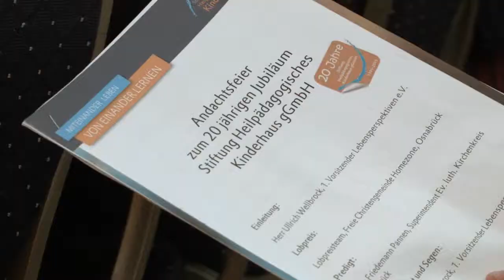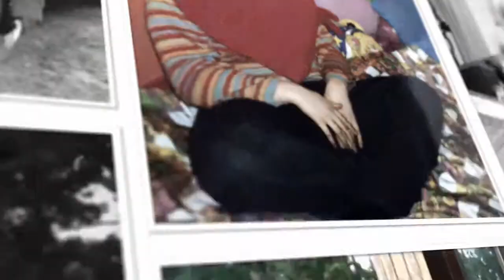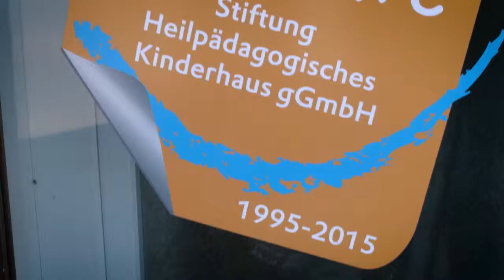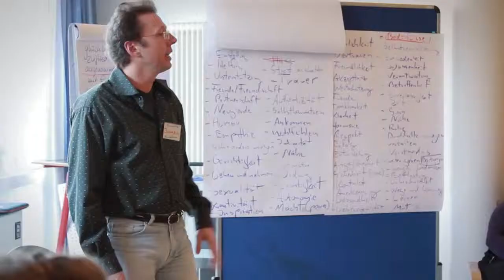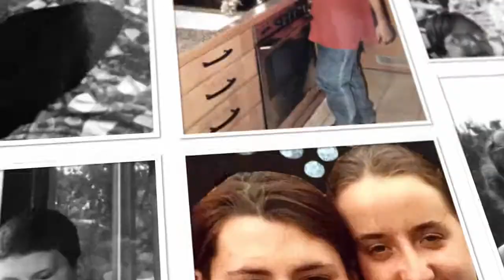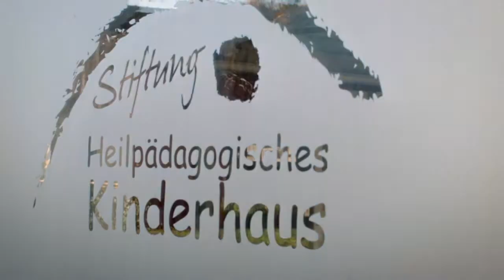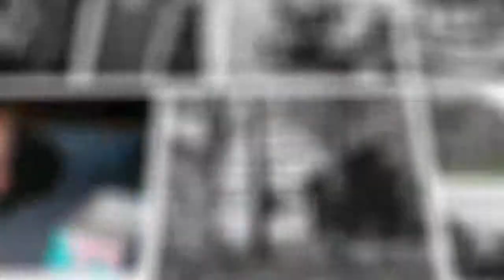20 Jahre Heilpädagogisches Kinderhaus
Seit 20 Jahren geben die Mitarbeiter*innen der Stiftung Heilpädagogisches Kinderhaus gGmbH Kinder und Jugendlichen ein Zuhause. In diesem Film erinnern sich die Zeitzeugen der Gründerfamilie und die ersten Mitarbeiter an die ersten Jahre der familienanalogen Wohngruppen in Haldem. Es ist viel passiert und der Erfolg wurde gebührend mit der gesamten Einrichtung gefeiert!